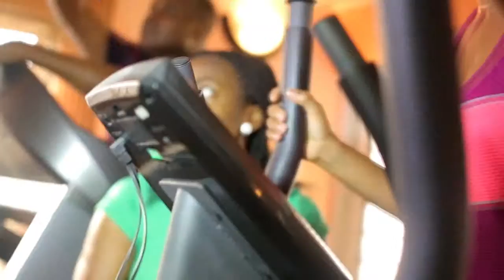Maternity Photographer Enimiem Inegbedion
Maternity Photographer and and super mum Enimien Inegbedion, shares her passion for her career and how she combines it with parenting.

Glam Mamas is the ultimate show for women struggling to
strike the balance between looking good and keeping their
home in check. New Episode shows at 7:30 PM (+1HR CAT) Spice TV DSTV CH192